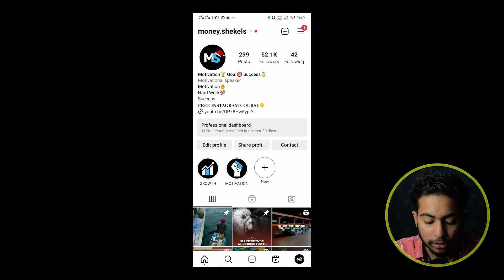Invite Collaborator instagram not showing new account | Invite Collaborator nahi dikh raha hai (2023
In this video, I will show you How to Get Instagram Invite Collaborator Feature